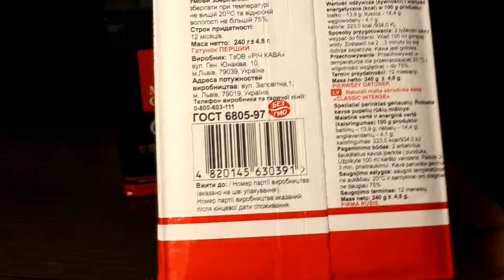Кофе молотый Mason Espresso Intense/Mason Clasic Intense 240 г.Магазин чая и кофе Aromisto(Аромисто)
Заказать Кофе молотый Mason Espresso Intense / Mason Clasic Intense 240 г вы можете в интернет-магазине Aromisto. Аромисто - чай, кофе, сладости, специи и другие товары по привлекательным ценам. Доставка по Украине.

Специально подобранная композиция лучших сортов робусты. Первосортный кофе с насыщенным вкусом, зерна обжаренные до темного цвета, имеет приятный запах и тонкую дисперсионную пенку. Обжаренные зерна индийской и мадагаскарской робусты придают напитку необходимую высокую концентрацию и крепкость. Соответствует стандарту кофе среднего класса.

Натуральный кофе обжаренный и зеленый "Classic Intense". Специально подобранная композиция лучших сортов кофе робуста. Изысканный кофе, с глубоким и сбалансированным вкусом и неповторимым богатым ароматом.

"Аромісто – настрій твого дня!"

Відеоблог для тих, хто, як і команда Aromisto, пристрасно полюбляють каву, чай та спеції. Для тих, хто хоче не лише смакувати якісними та вишуканими напоями, але й відчувати найтонші грані кавового мистецтва та чайних традицій. Для тих, хто любить місто із кавовою душею - Львів, оскільки будемо мандрувати тематичними фестивалями, кав’ярнями та незвичними чайними цього загадкового міста.
І куди ж без цікавих авторських досліджень, розповідей та сенсаційних історій! Ви неодмінно поглянете на звичні речі по-новому!